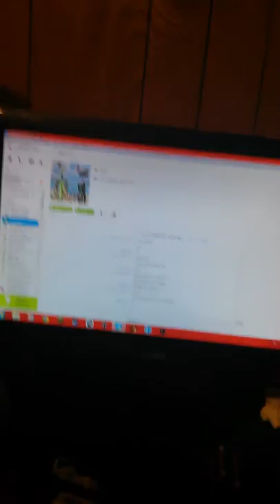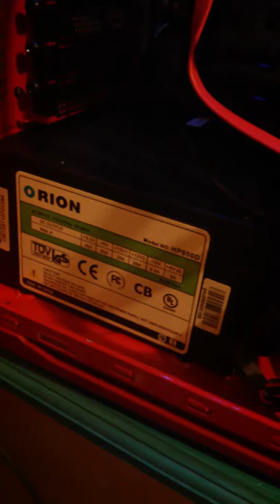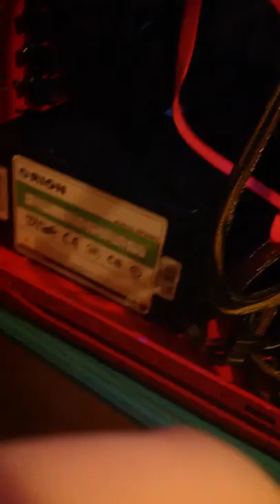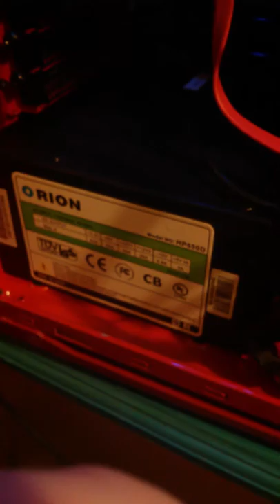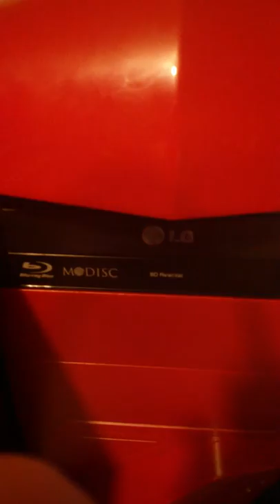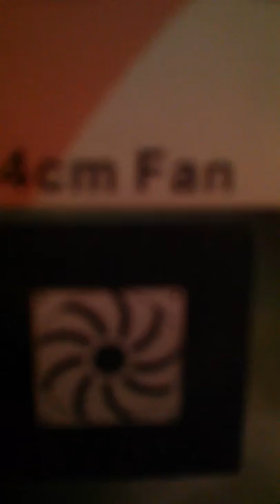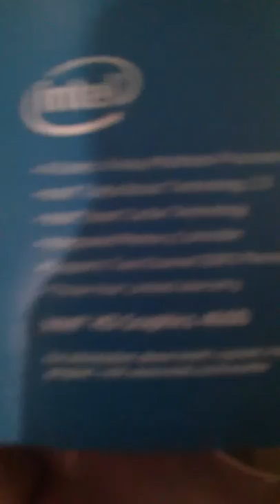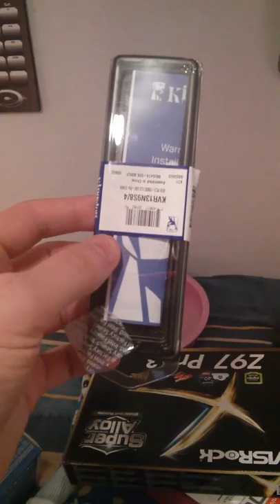Vlog video #2 : touring the UTL mainframe v3.1.2!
I'm touring the UTL mainframe A version 3.1.2 before it changes to v 3.3!